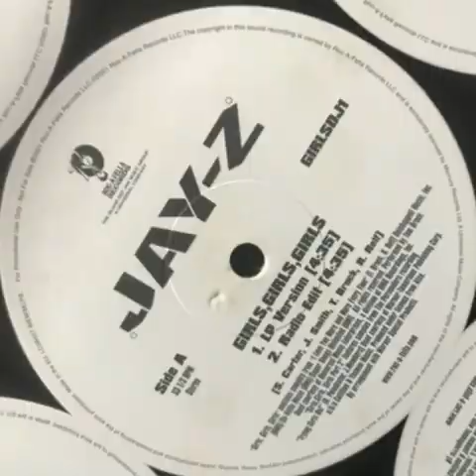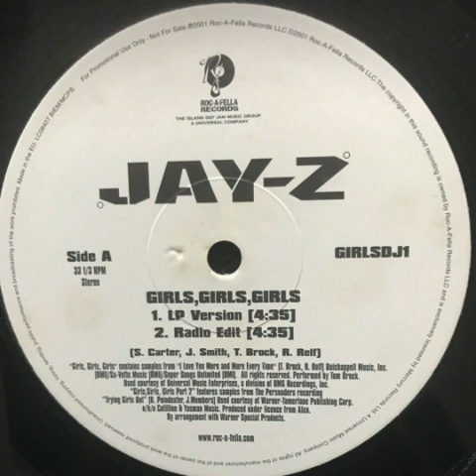Girls, Girls, Girls (Remix) Jay Z x Chuck LaWayne